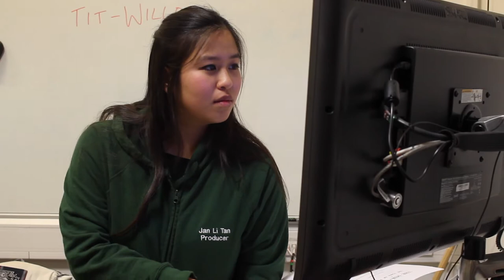Meet The Prod Team & Principals - JAN LI TAN (The Mikado 2018)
AN LI TAN - PRODUCER, TECH DIRECTOR & REHEARSAL ACCOMPANIST

Jan is a third year music student at the University of York. She is a first-study pianist and started out in the UoY G&S Society as an audition accompanist and occasional rehearsal accompanist. She was later the accompanist for the 48-hour shows Iolanthe and H.M.S Pinafore as well as the 2017 Showcase concert. She is very excited to try her hand at producing! Previously, she has been Co-Finance Manager and Tech Director of the music department’s Practical Project Production, Play On. She will also be Tech Director of the upcoming CHMS show, I Love You Because.

CREDITS:
Videography by Carrie Morrison Photography

Interview conducted by Xiao Li Wang (Press & Publicity)

Featuring members of the York University Gilbert and Sullivan Society~

Poster Design by Jacob Taylor and Emma Whitworth